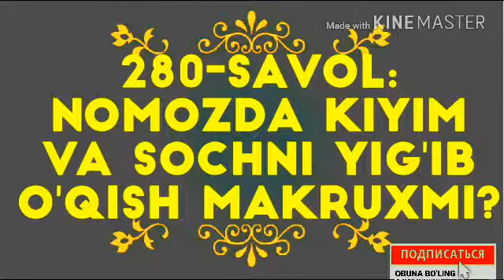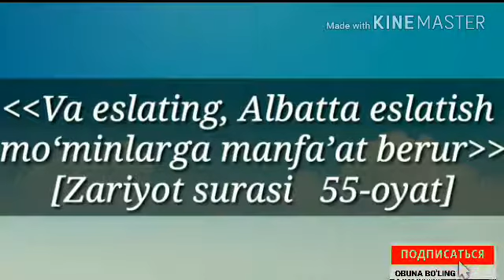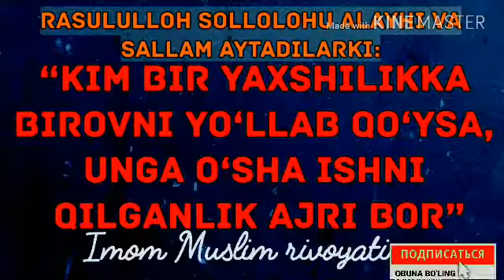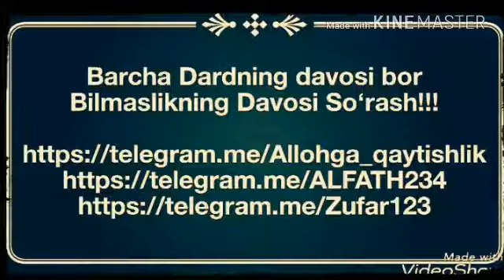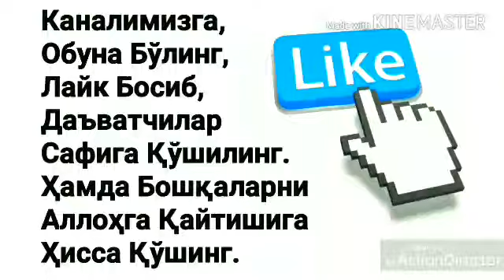280.Намозда кийим ва сочни йиғиб ўқишлик макруҳми?(Абдуллоҳ Зуфар Ҳафизаҳуллоҳ)